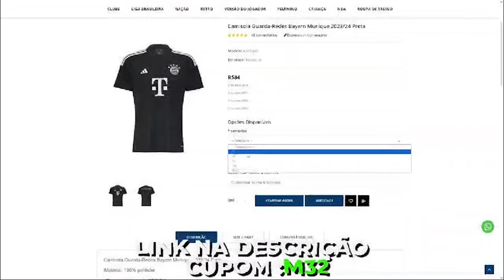Tomamos Gol no último Minuto | De favela X Portelinha | Venom X Veneninho | Luva Ho soccer Guerrero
👋 Olá.

🥅 Professores
🤾🏾Leoni de Paula @leoniidepaula
Cref 042499-G/MG
🥅 Auxiliares
🤾🏻‍♀Marcelino (M32 Venom) @M32Venom
🤾🏽‍♂Lucas Sonas @sonas01